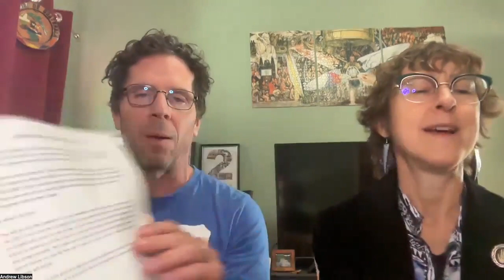Our Halloween Trick Against the 4th Industrial Revolution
Brandee and Andy share an organizing idea that you can try this Halloween.  Say NO to Central Bank Digital Currency!  If you like the idea, spread the word. Make this Halloween scary for the Capitalists and global elite.

Find out more about our anti-mandate group: Workers & Students for Choice

To see all our episodes go to:What’s Left?